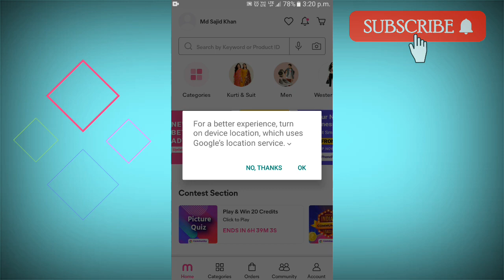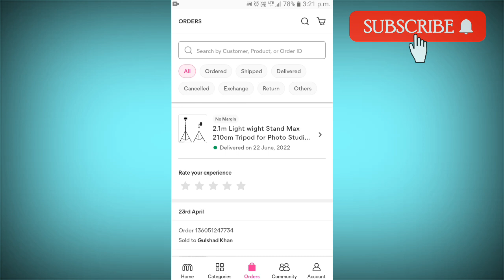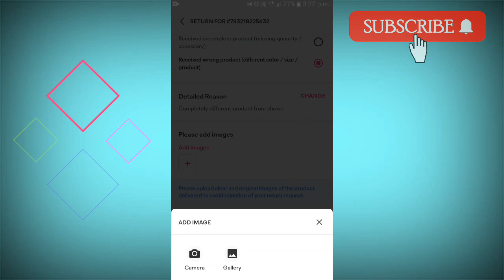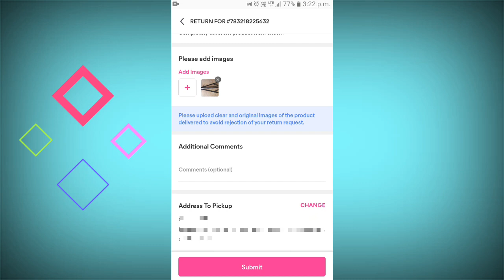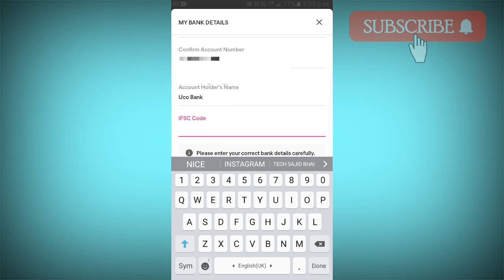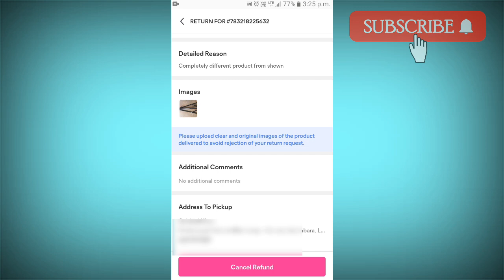Meesho product exchane/ return kaise kare | how to return meesh product 2022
I'm on Instagram as @mr_tech_sajid. Install the app to follow my photos and videos.

Your Question :-

1] Meesho product exchange return kaise kare
2] How to return order on meesho
3] How to return meesho products
4] How to return cash on delivery product on meesho
5] How to return meesho order
6] Meesho par return kaise kare
7] Meesho product exchange return kaise kare 2022
8] Meesho product wapas kaise kare
9] Meesho par saman exchange yaa return kaise kare
10] Meesho me product return exchange kaise kare
11] Meesho product exchange kaise kare
12] Meesho product return kaise kare
13] Product exchange return kaise kare meesho app